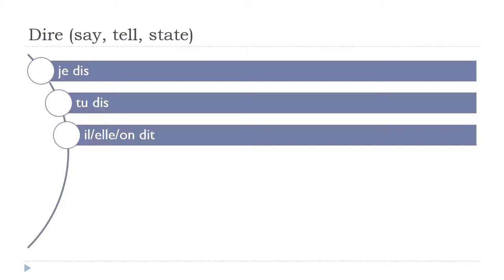Tanulj franciául = Dire # Indicatif Présent